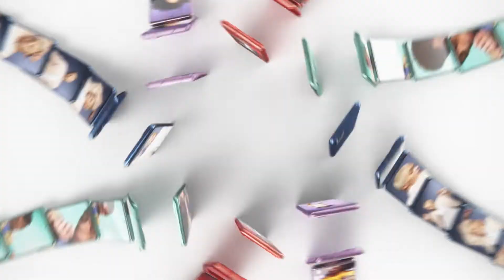Samsung Galaxy S20